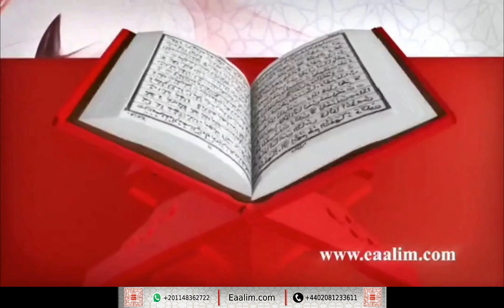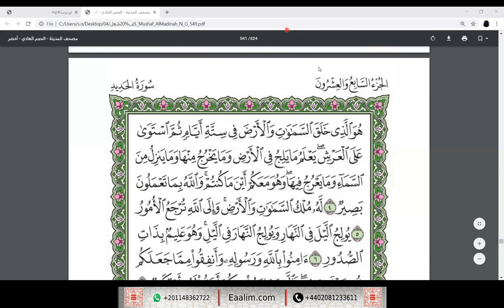Learn Quran online"al-Hadid ayat 1 to 4"Fardosa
🔊 Our Services
- Go for 2 trials for free without money